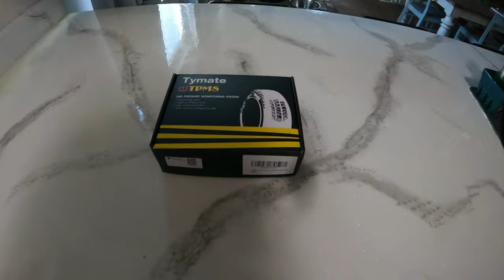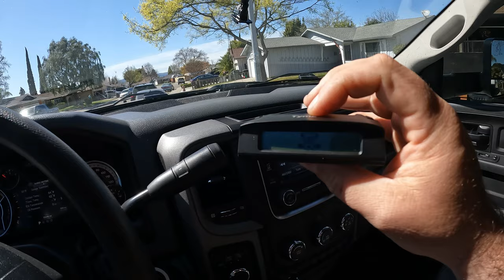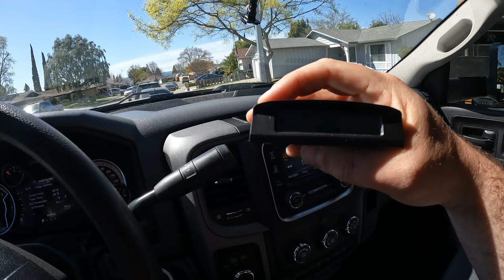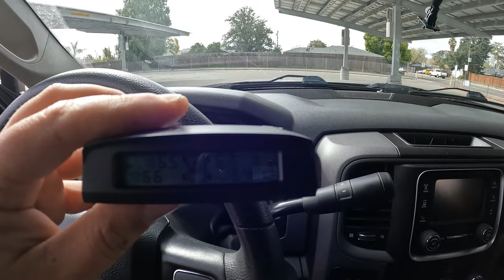Tymate pressure monitoring system (trailer TPMS) is it worth it or not?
Tymate trailer TPMS will this work on the trailer or not. lets find out. Installation/review of the trailer tpms. Ever traveling with your trailer and not sure what’s going on with your trailer tires. We’ll look no further the Tymate tpms system is for you. Real time tire temps and pressures. Also featuring low, high temp alarms as well as rapid air lose alarms. Now you can travel With ease￼ to you Destination￼. A must have for travel trailers or fifth wheel campers. I joy the video.

Limited-time deal: Tymate Tire Pressure Monitoring System M7-3 - Solar Charge, 5 Alarm Modes, Auto Backlight LCD Display, Auto Sleep Mode, 4 TPMS Sensors (0-87 PSI)